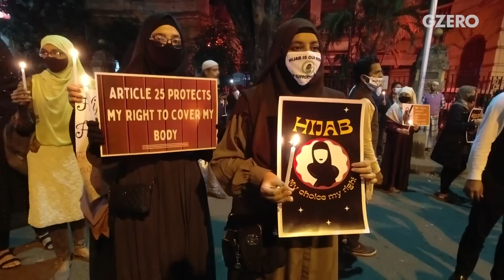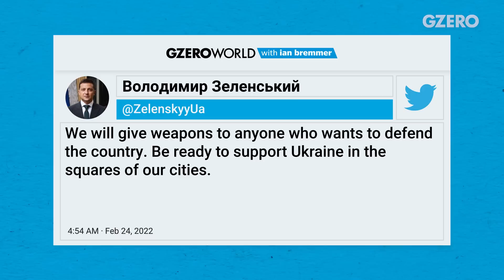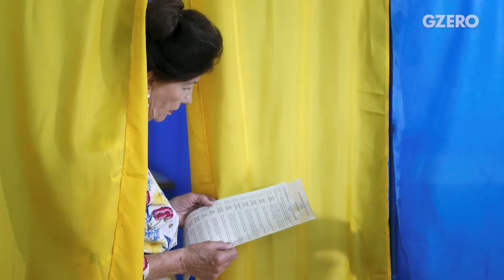As Democracy Erodes: Pakistan’s Hina Khar on “Supremely Dangerous” Global Trends | GZERO World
Pakistan's former top diplomat says her country must focus on fixing its own problems.

As Russian forces invaded Ukraine, Pakistan's PM Imran Khan, one of Vladimir Putin’s few friends these days, visited Moscow. His trip did not go down well in the US, a longtime ally of Islamabad.

On this episode of GZERO World, Ian Bremmer talks to Pakistan’s former Foreign Minister, Hina Khar, about Afghanistan, her country’s future choices, and, of course, India.

Khar argues that the West needs to accept its responsibility for starving Afghans. She also thinks that the best way to help end the humanitarian crisis is to talk to the Taliban.

Pakistan's former top diplomat also says it's time for her country to take a step back from the global stage to focus on fixing its own problems, and calls out India for its laws against Muslims and moves in Kashmir.

Bonus: as Ukraine fights back against the Russian war machine, ordinary citizens are taking up arms. We interview the leader of The Wolverines, a self-defense group just outside Kyiv.